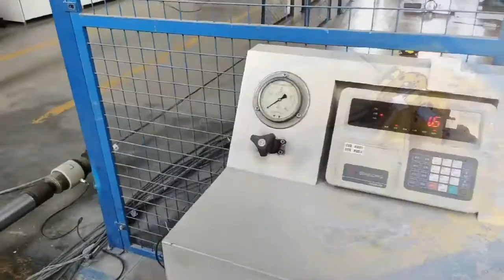Why China SEHCO ?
China SEHCO is a professional ISO 9001:2015 accredited manufacturers of hardware for overhead electrical transmission & distribution lines and telecommunication lines as well since the year of 2005 as the former name of Nanjing Shengji Electrical Hardware Co., Ltd.

We are now qualified manufacturer and supplier of numerous Asian, European, American
and other companies who involved in T&D and Telecommunication sectors.

OEM/ODM is available.